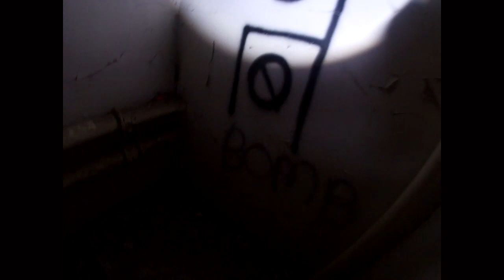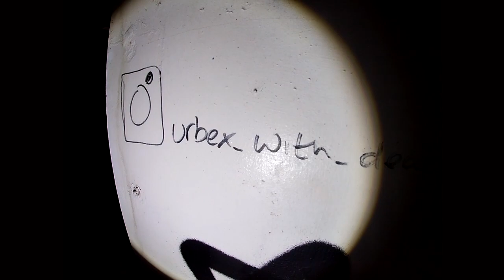Exploring Abandoned Mill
Tewkesbury has a history of flour milling spanning many centuries. Monks from Tewkesbury abbey used to produce flour at a watermill on the Avon.

When built, it was considered to be the largest and most modern flour mill in the world, producing 25 sacks of flour an hour in 1892.

The mill closed October 20th, 2006, ending 140 years of milling on that site.